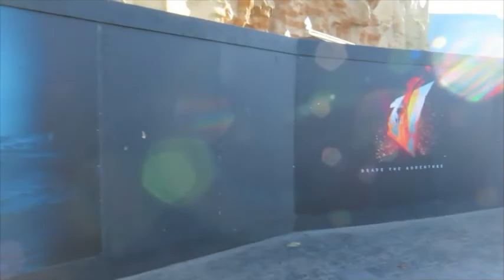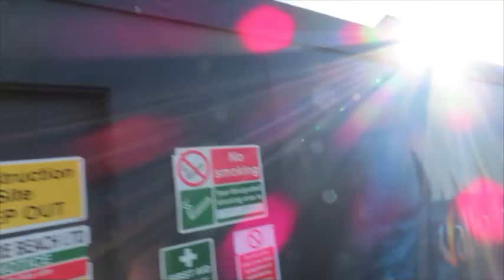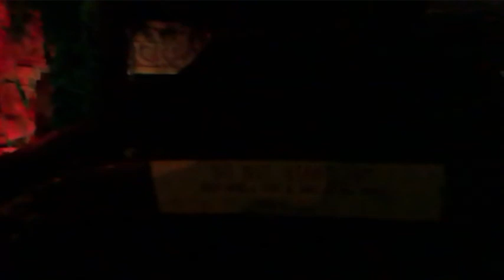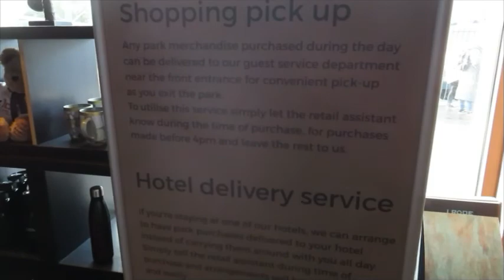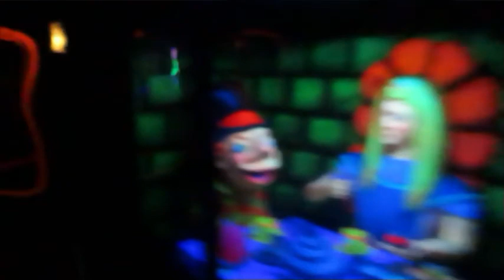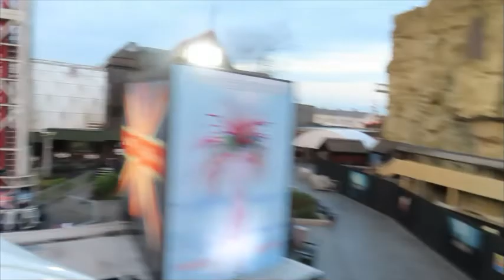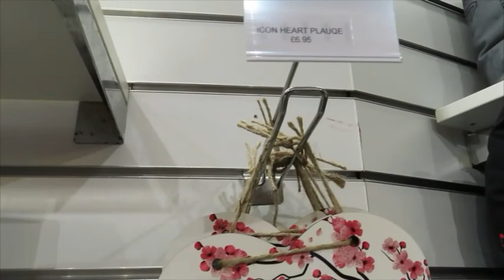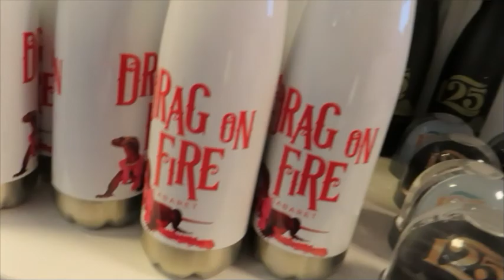Blackpool Pleasure Beach Vlog November 2022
Come and join me as I head to Blackpool Pleasure Beach and see what has been happening around the park as we share some updates as well in the sunshine along with some off-ride & on-ride shots